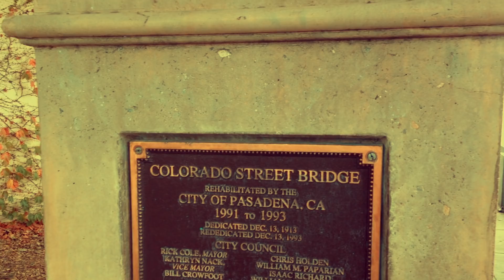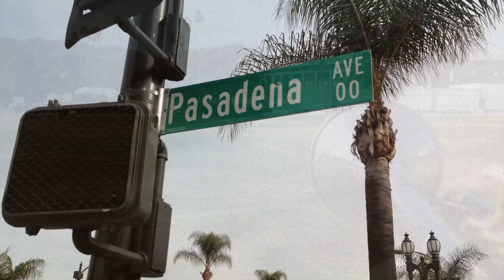Battle Hymn of the Bulldog Nation | Georgia Bulldogs UGA Hype Video | Go Dawgs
Transcribed for 12 trumpets, Recorded, & Produced by Knox Summerour | Arranged by Jeff Simmons.  In December 2017, with UGA fans en route to Southern California for the Rose Bowl and College Football Playoff, I thought there would be no better way to Call The Dawgs to my current home, beautiful Pasadena and L.A., than with this short Music Video to fire up Dawg Nation for the 2018 Rose Bowl Game.  Final in 2OT: Georgia 54, Oklahoma 48.  Go Dawgs!
More Knox:
Special thanks to David Young for his camerawork and assistance in making this video.